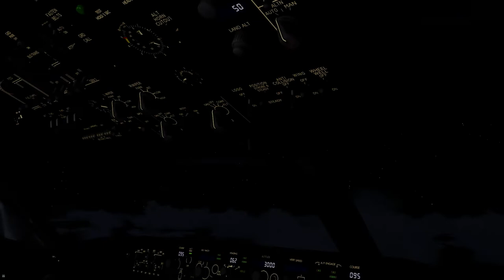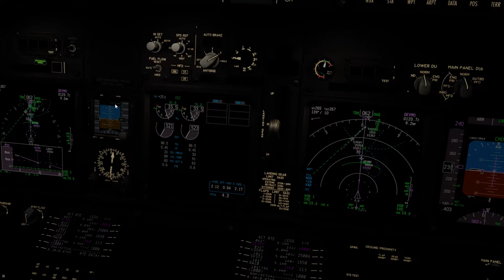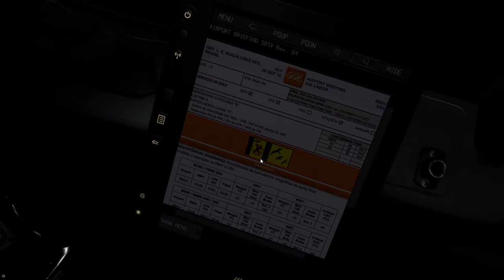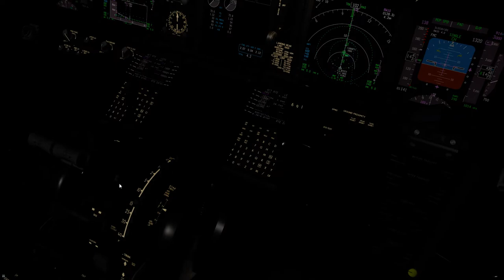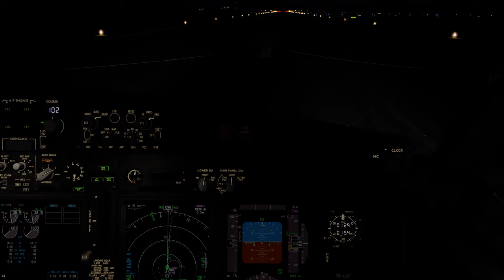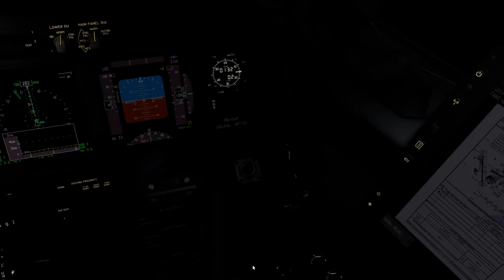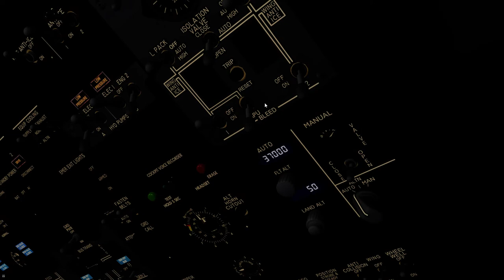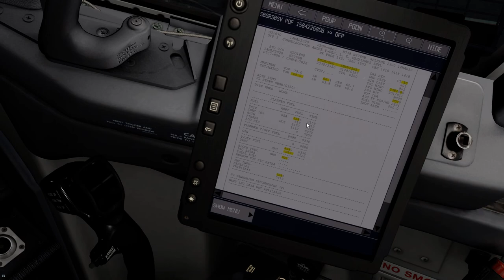GLO1690 SBSV from FL100 to landing